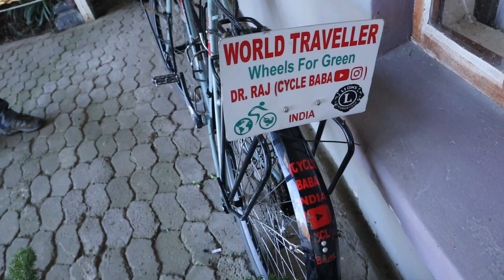Cycle Baba and his retired Dhanno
Hi Friends,

A message, a revert and a WhatsApp call are what it all started which led me to meet Dr Raj Phanden also known as Cycle Baba who has travelled all over the world and was about to enter the 68th country as we travelled from Vanderbijlpark to Ladybrand near Lesotho Border. I get to spend the whole day from 8am to 4pm with him as we travelled far and wide and it was a dream come true for which I was waiting since the day he announced travelling from Cairo to Cape Town. We also got a shared connection which will be explored in my next video so do wait for the same one. Enjoy an impromptu conversation with our beloved Cycle Baba in South Africa. Thanks, Aashish

Your Views Are My Only Blessings!

1. Canon M50 Mirrorless Camera
2. Rode VideoMic
3. Tripod
4. Pilot Pens
5. Xiaomi Bedside Lamp 2
6. Samsung Smartphone